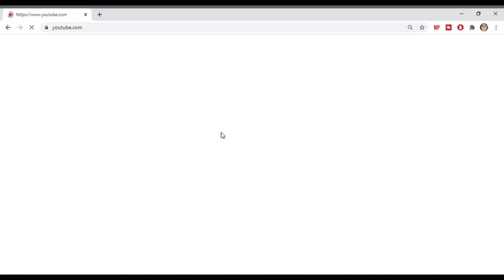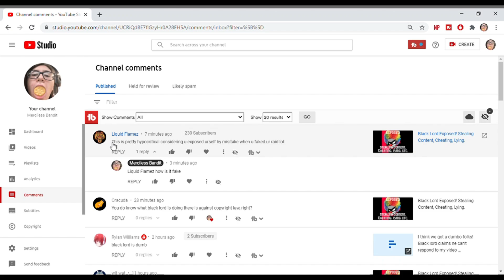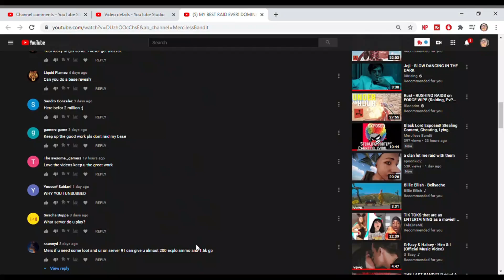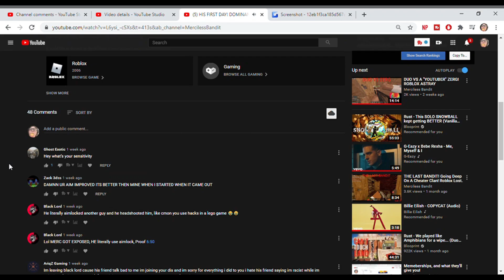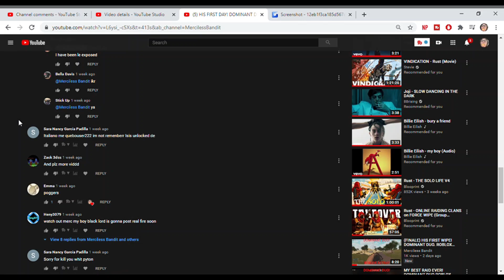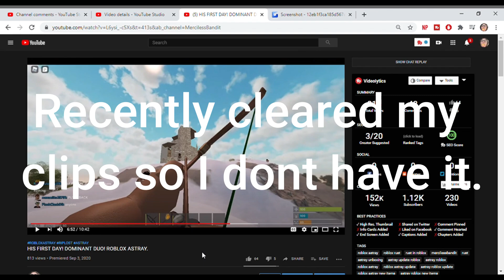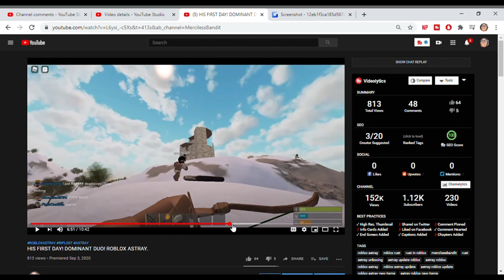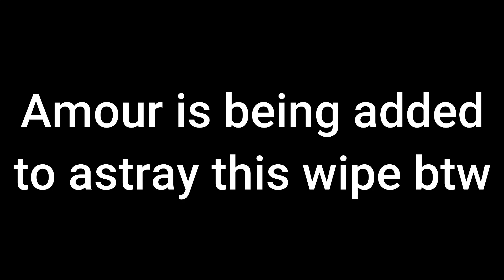MERCILESSBANDIT EXPOSED! HACKING AND FAKING RAIDS! ROBLOX ASTRAY!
CHECK OUT THIS SERVER play.viciouspvp.net

merc#1464

(FINALE) HIS FIRST WIPE! DOMINANT DUO. ROBLOX ASTRAY!